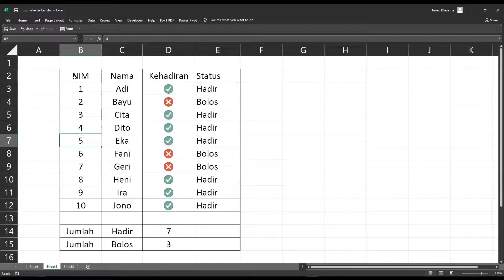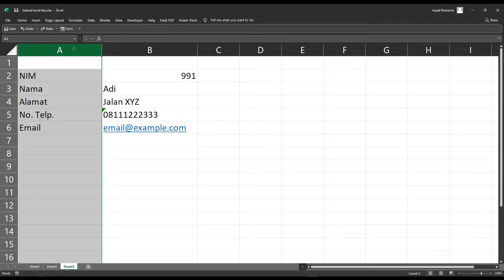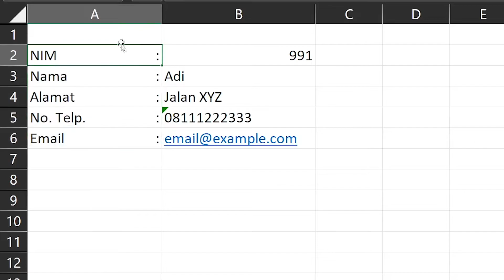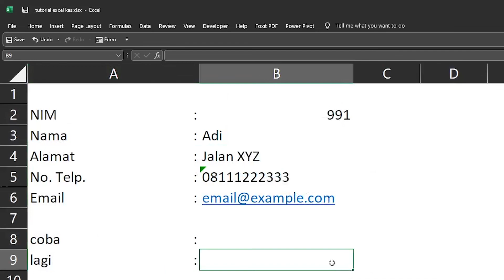Tutorial Cara Membuat Titik Dua Otomatis Di Excel